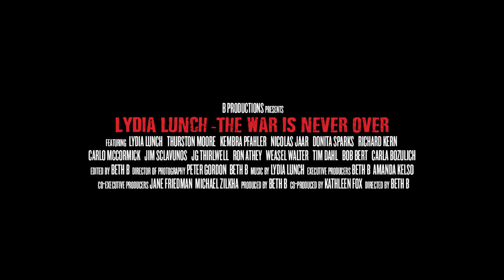Lydia Lunch: The War Is Never Over – Official Trailer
Opens June 30 in select theaters and virtual cinemas nationwide.

Filmmaker Beth B accompanies the legendarily boundary-pushing No Wave musician and underground performance artist Lydia Lunch on her latest tour and, through interviews with her collaborators and Lunch herself, examines the qualities that have been present in her provocative and powerful art since the beginning.